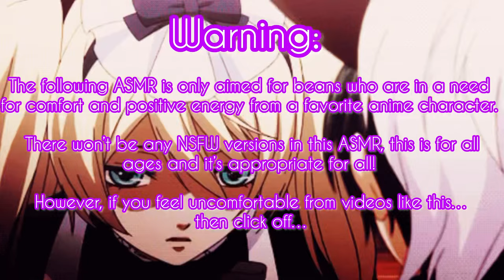We’re here to save you from this hell” ASMR (Ciel & Alois saved Kidnapped Listener) !!!!!TW!!!!!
A big trigger warning for my young beans, this will have a happy ending like to my other ASMR’s, but the topic for this video feels so heavy and it’s a message to spread on the dangers of human trafficking.

If you can’t watch or read the description box, then you are free to click off this video immediately and move on the next one…

(Plot):

Ciel and Alois were given a mission by the queen to save a little boy from a trafficking ring where it run by a sick woman who sells little boys for god forsaken things just for money.

It’s their job to bring the little boy back to his original and save home with his parents.

Would they complete the task? Or will they be stuck in hell?

Ciel Phantomhive, Alois Trancy and Sebastian Michaelis are from the anime Black Butler and is created by Yana Toboso.

Songs:

Hani Koi

- Ohayo